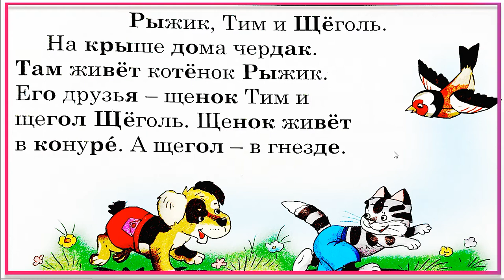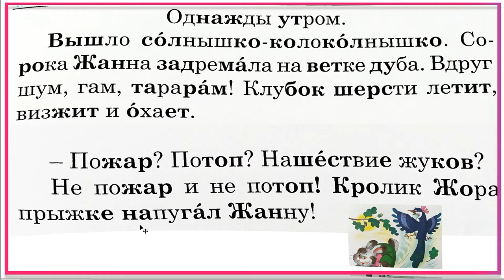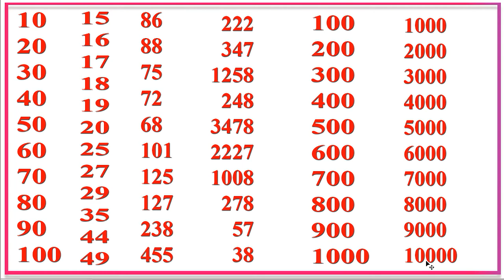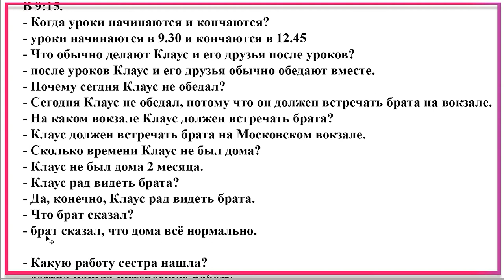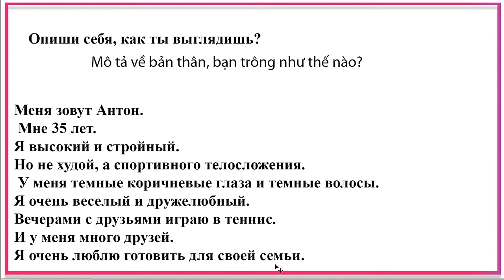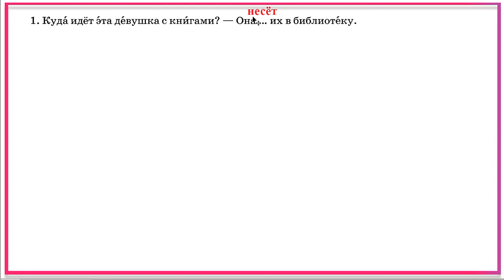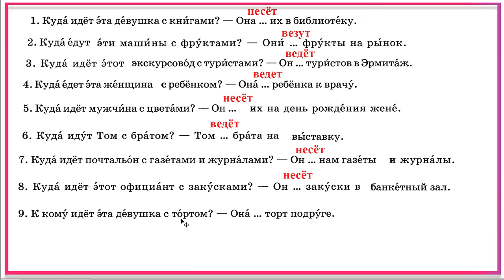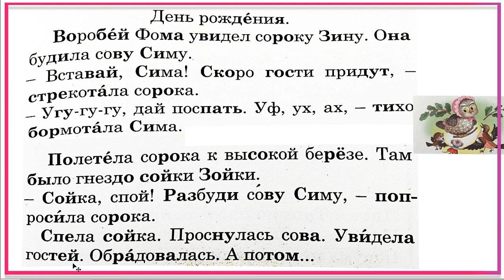Bài 49: Học Tiếng Nga cơ bản (Thực hành với người Nga) | Khóa 60 buổi | Thầy Hoàng dạy online 1:1